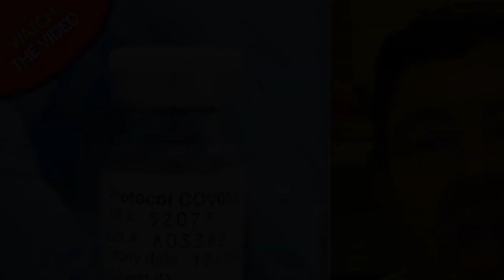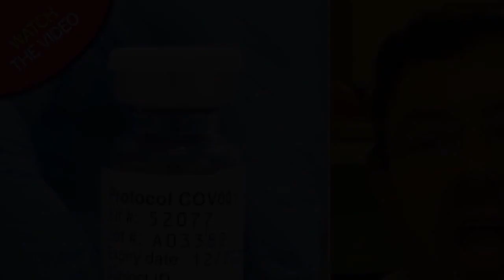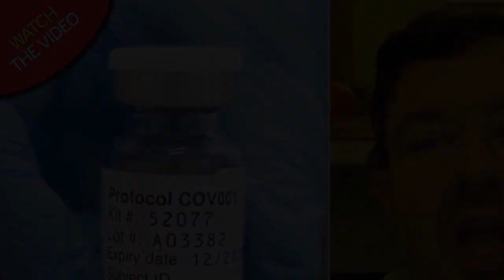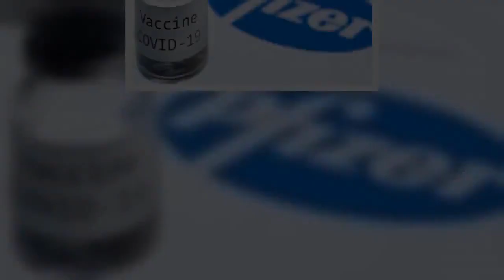Covid vaccines will have only small impact on winter hospital numbers, CMOs warn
The coronavirus vaccines will only have a "marginal impact" on hospital numbers in winter, the UK's four chief medical officers have warned.  In a letter written to colleagues, they said the health services are set to face a tough three months ahead.  The chief medical officer of England, Professor Chris Whitty; of Scotland, Dr Gregor Smith; of Wales, Dr Frank Atherton; and of Northern Ireland, Dr Michael McBride, all signed the letter.   After coronavirus restrictions were eased for five days over the Christmas period, the chief medical officers warned of the consequences gatherings could have on the number of new Covid-19 infections.   Three households will be allowed to meet from December 23 to December 27, the Government announced.   The four medical officers said festive gatherings were likely to put additional pressure on healthcare services, adding the NHS is set to face a challenging time.  The letter read: "Winter is always a challenging time for the NHS and wider health and social care service. This year will be especially hard due to Covid-19.  "Although the very welcome news about vaccines means that we can look forward to 2021 with greater optimism, vaccine deployment will have only a marginal impact in reducing numbers coming into the health service with Covid over the next three months.  "The actions and self-discipline of the whole population during lockdowns and other restrictions have helped reduce the peak and in most parts of the four nations hospital numbers are likely to fall over the next few weeks, but not everywhere.   "The social mixing which occurs around Christmas may well put additional pressure on hospitals and general practice in the New Year and we need to be ready for that."  The letter praised health workers for responding "magnificently" to the challenges of the pandemic and stressed the importance of continuing support for others within the profession.  But it added that it was "essential" that the next months were used to learn more about the virus to help inform treatments.  "We do not expect Covid to disappear even once full vaccination has occurred although it will be substantially less important as a cause of mortality and morbidity," it said.   "It is therefore absolutely essential that we use the next months to learn as much as we can as we expect Covid to be less common in the future.  "This will allow us to have the best chance of a strong evidence base for managing it over the coming years."  It comes after the first doses of a coronavirus vaccine developed by Pfizer arrived in the UK on Thursday, December 3.  The UK has been the first country in the world to approve a Covid-19 jab, paving the way for vaccination to begin next week.  Both Wales and Northern Ireland have confirmed the first recipients of the vaccine will get it on Tuesday morning.    GP surgeries have been told to be ready to start staffing Covid-19 vaccination centres by December 14.  In letter sent out across England's primary care